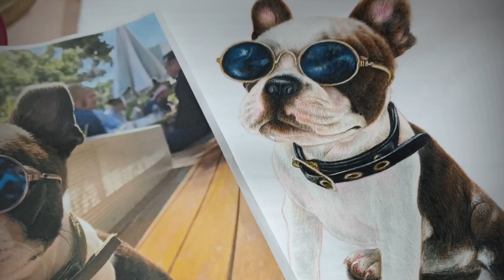french bulldog puppy | how to painting french bulldog puppy step by step on t-shirt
ขอบพระคุณทุกๆไลค์ ทุกๆคอมเม้นท์ ทุกๆแชร์ และทุกๆการติดตาม มากๆเลยนะคะ
thanks you to you all of my viewer.i hope you will enjoy to watching my painting technique and wish its can inspired you for to create one of yours art.if you have any question about how to painting t-shirt please comment to below the video clip..Don't forget to press subscribe like and share for to support me please.
(สามารถติดตามผลงานครูเกตุุได้ที่) :